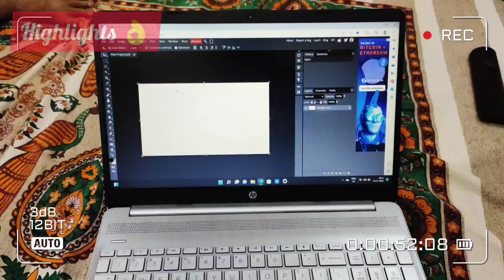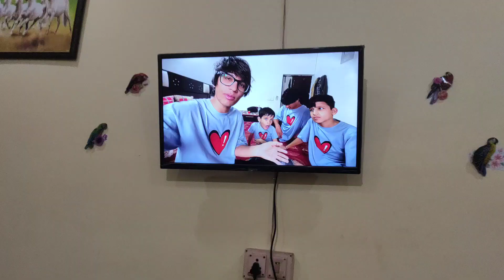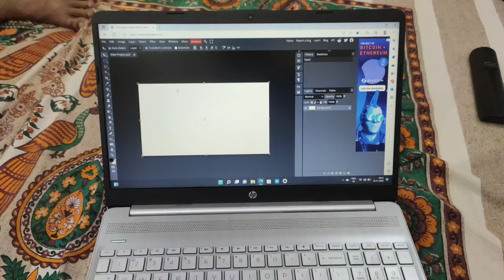How To Viral Vlog Tricks And Tips Of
VLOG CHANNEL

VLOG EDITING

VLOG MOTIVATION VLOG CHANNEL NAME

VLOG VIRAL TRICK VLOG TRENDING TRICK

HOW TO COMPLETE 4000 WATCH TIME HOW TO VIRAL VLOG TRICK

HOW TREND A VLOG

VLOG

ENTERTAINING VLOG COMEDY VIDEO

FAMILY FITNESS

ARMAAN MALIK

CHIKKU MALIK

PAYAL MALIK

KRITIKA MALIK

FAMILY VLOGS

ENJOY VLOG

NEW VLOG

HOW TO GROW NEW VLOG CHANNEL TRICK

2022 NEW VLOG